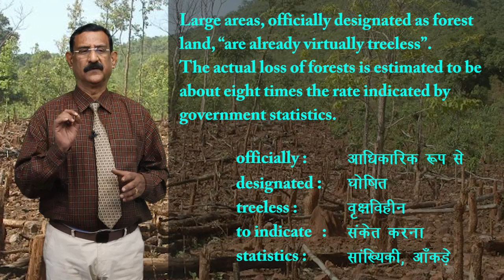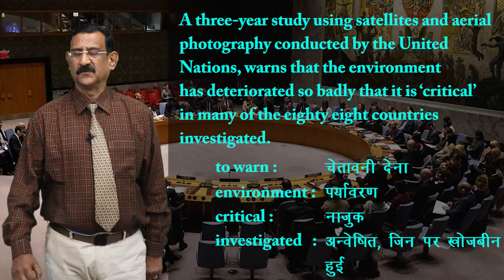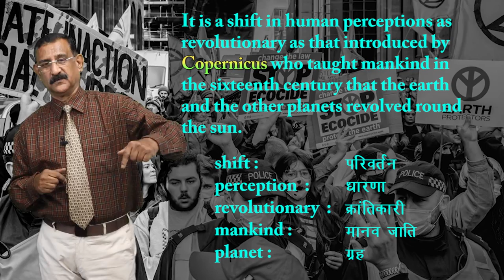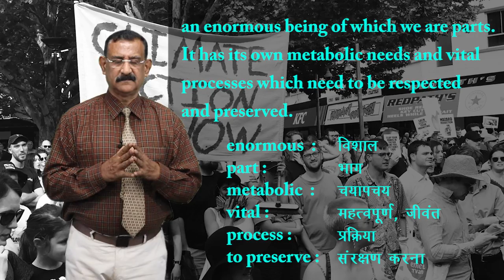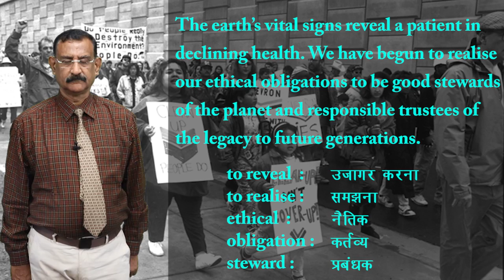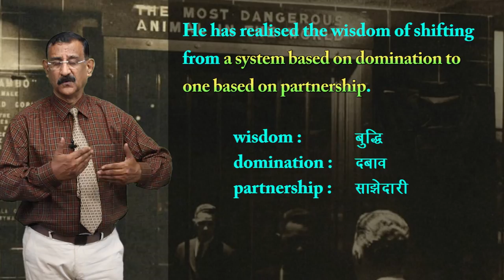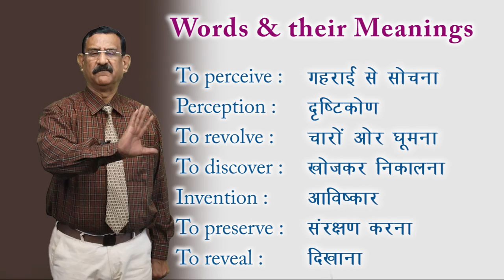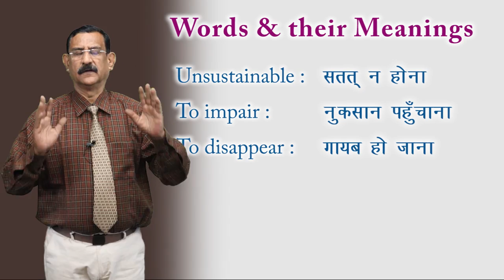CLASS 11th ENGLISH | HORNBILL | CHAPTER - THE AILING PLANET